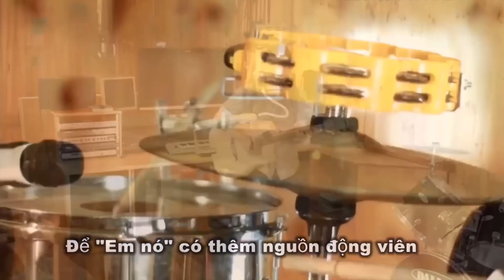Vườn mai toàn cây sịn sò và rất nhiều cây đẹp hơn 10 mẫu